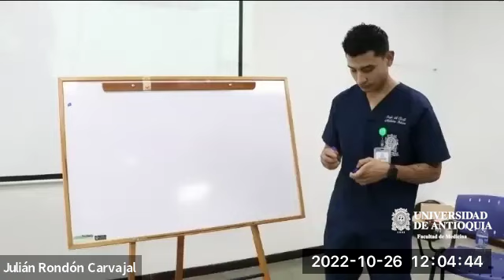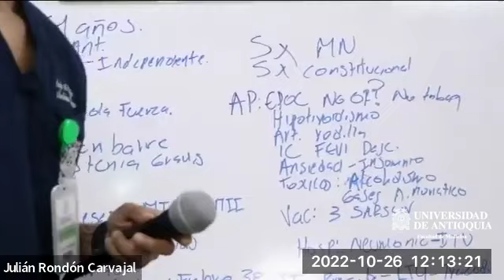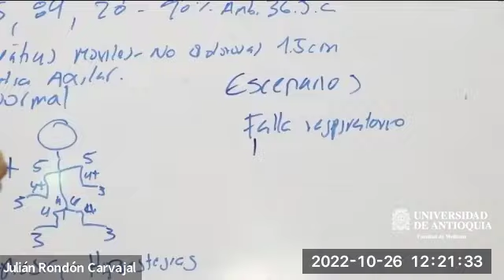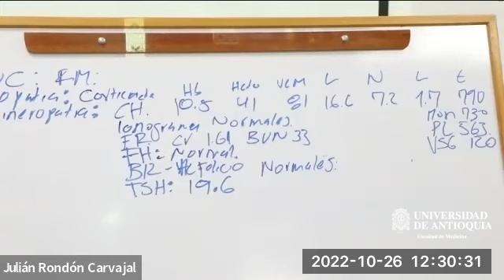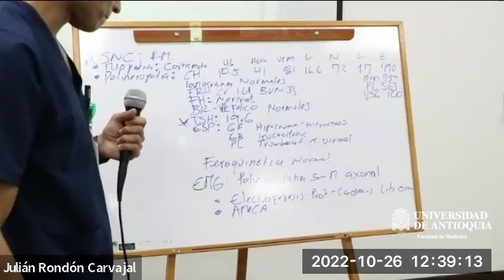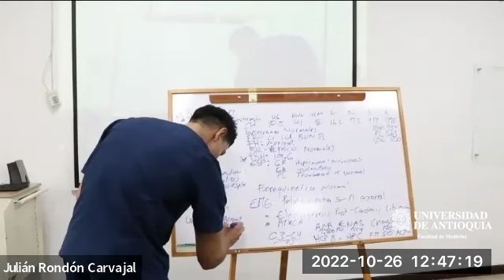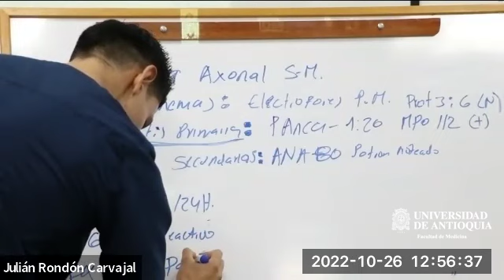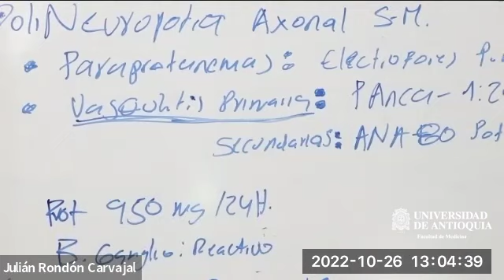Hombre de 61 años con debilidad generalizada - Dr. Julián Rondón